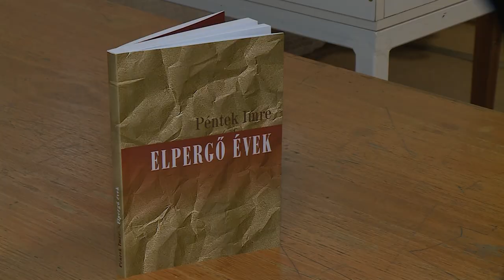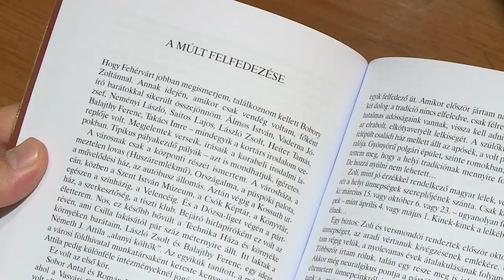„Elpergő évek”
Számos várost megjárt, végül Fehérváron talált otthonra - mindezt meg is írta és összegezte. A Széna téri tagkönyvárban mutatták be hétfőn este Péntek Imre "Elpergő évek" című önéletrajzi kötetét. A könyvet, Bakonyi István ajánlotta az érdeklődők figyelmébe.